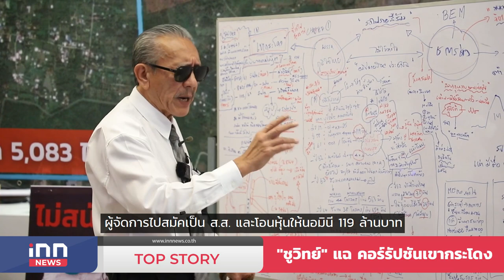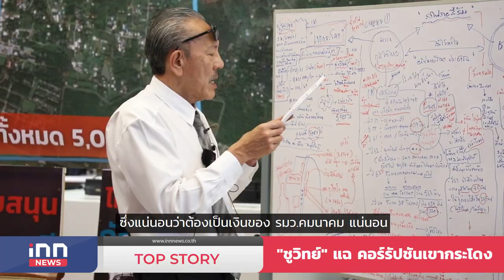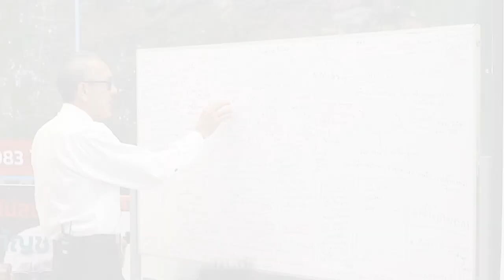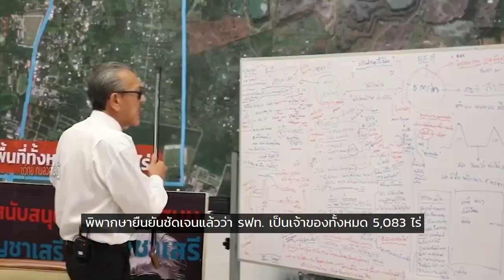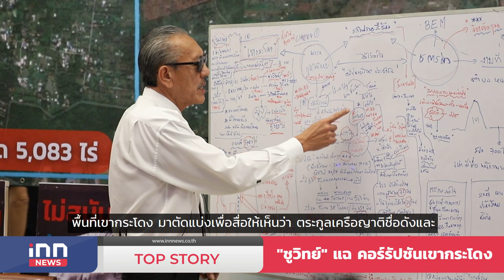"ชูวิทย์" แฉ! คอรัปชั่น เขากระโดง : 03-03-66 | iNN Top Story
นายชูวิทย์ กมลวิศิษฎ์ เปิดแถลงแฉ ขบวนการทุจริตคอรัปชั่นบนที่ดินเขากระโดงกว่า 5 พันไร่และทุจริตโครงการรถไฟฟ้าสายสีส้ม รวมถึงการครอบครองที่ ส.ป.ก.ของบริษัทรับเหมารายใหญ่